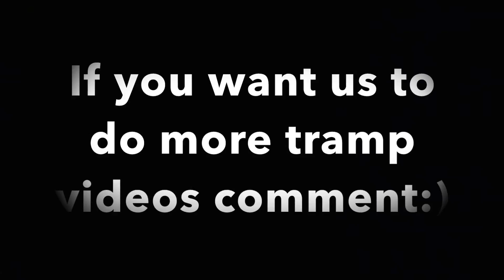Tramp Start of 2015 (Tripple side, Randy)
This our first tramp video comment if you want us to do more tramp videos. Enjoyy